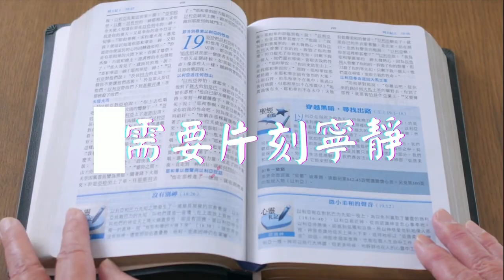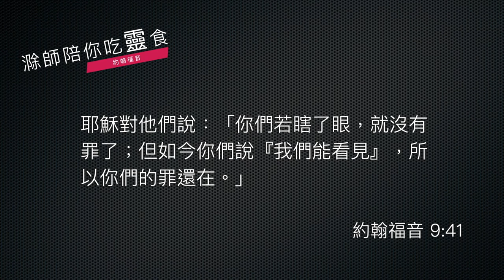《約翰福音》9:35-41｜第33集｜真正的看見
上一集，讓我們看了對人情的冷淡，實在是好傷心。不過，今天我們要繼續看《約翰福音》，從第九章的三十五節開始，就給我們看見，雖然人情冷淡，但是耶穌的恩情卻是豐豐富富的。讓我們先來看經文：

    耶穌聽說他們把他趕出去，後來遇見他，就說：「你信神的兒子嗎？」
    他回答說：「主啊，誰是神的兒子，叫我信祂呢？」
    耶穌說：「你已經看見祂，現在和你說話的就是祂。」
    他說：「主啊，我信！」就拜耶穌。
    耶穌說：「我為審判到這世上來，叫不能看見的，可以看見；能看見的，反瞎了眼。」
    同祂在那裡的法利賽人聽見這話，就說：「難道我們也瞎了眼嗎？」
    耶穌對他們說：「你們若瞎了眼，就沒有罪了；但如今你們說『我們能看見』，所以你們的罪還在。」

這段經文是《約翰福音》第九章最後的結尾，講到耶穌聽說這個被醫好的瞎子最後竟然被趕出會堂，趕出這個社區，於是耶穌就去尋找他。

和合本的翻譯在這裡好像是一種偶然的相遇，耶穌就「遇見他」，其實原來的文字是相當強烈的，是耶穌去尋找他。他知道，當一個人被趕出社群的時候，他在當時的社會結構裡面就完全沒有地位了。

於是耶穌找到這個人，就問他一個比眼睛得醫治更深刻而重要的問題了，那就是「你相信上帝的兒子嗎？」這個人沒有說相信或不相信，這個得醫治的瞎子的回答是：「誰是上帝的兒子？我可以信啊！」意涵是如此，這個人本來就相信，而且一直在等待和尋找啊，只是他以前眼睛瞎了，找不到嘛。於是他說：「誰是上帝的兒子，我能夠相信祂呢？」那麼耶穌後面的回答也非常的輾轉的回答的，耶穌沒有說：「我就是上帝的兒子。」，祂反而說：「現在跟你講話的就是祂。」耶穌看見這個得醫治的瞎子心靈的需要的時候，祂是以瞎子為中心的，祂不是說「我就是」，祂是說：「你現在看見的就是。」

這個瞎子其實一輩子活的這麼久，不斷地被人忽視，連名字都沒有記載在這段經文裡面，因為他也不需要名字，有名字也沒有人管。一個無名者，一個本來就是被忽視的人，卻經歷耶穌基督以他為中心的對話，這一種心靈的溫暖，除非我們是那個人，不然我們很難體會的。

這位心靈非常孤獨的人，找到上帝的兒子，就是耶穌，所以他的回應非常強烈「我信啊。」於是就開始敬拜耶穌。一個人信耶穌不只是口頭上說相信，這位得醫治的瞎子的行動，表達了一切，他所信的帶出來的就是敬拜。

耶穌不以此為結束，祂說：「你以前沒看見，現在看見了，因為你知道你是瞎子，有的人以為自己看的見，反而看不見。」這樣的一句宣告，使得在旁邊的法利賽人非常不滿意，「難道我們也瞎了嗎？」

其實有兩種瞎，一種是肉眼的瞎子，但是法利賽人是心靈的眼睛瞎了。他假如承認自己看不見，就是承認自己是瞎的，那麼還有得再看見的機會。但是一個心靈瞎眼的人，不承認自己心靈是瞎的，那他就永遠沒有重見心靈之光的機會了。這一群法利賽人正是如此，所以耶穌在經文的最後說：「你們的罪還在，使得你們的心靈的眼睛仍然沒有看見真光。」

於是這段經文的記錄就停在這一個宣告上，而這個宣告本身其實就是耶穌對那個時代的審判。這個審判是非常強烈的，帶給我們今天好多迴響，那就是到底我們的心靈的眼睛有沒有瞎掉。假如我們的心靈眼睛瞎掉，我們需要承認，更是需要來到這位醫治瞎子的主耶穌基督面前，祂當然可以醫治肉體的瞎眼，更能夠醫治我們心靈的瞎眼，只要我們承認「主，我需要，因為我看不見」，那醫治的真光就會來到我們的心中，使我們重新能看見。

願主祝福你，讓我們一起看見心靈的真光，世界的真光。

平安！

35 耶穌聽說他們把他趕出去，後來遇見他，就說：「你信上帝的兒子嗎？」
36 他回答說：「主啊，誰是上帝的兒子，叫我信他呢？」
37 耶穌說：「你已經看見他，現在和你說話的就是他。」
38 他說：「主啊，我信！」就拜耶穌。
39 耶穌說：「我為審判到這世上來，叫不能看見的，可以看見；能看見的，反瞎了眼。」
40 同他在那裏的法利賽人聽見這話，就說：「難道我們也瞎了眼嗎？」
41 耶穌對他們說：「你們若瞎了眼，就沒有罪了；但如今你們說『我們能看見』，所以你們的罪還在。」